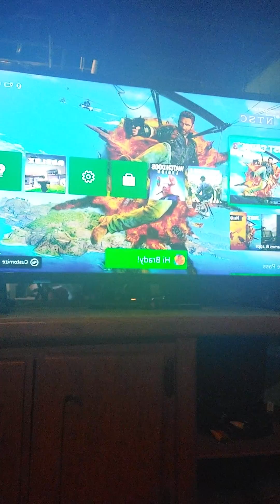June 30, 2022